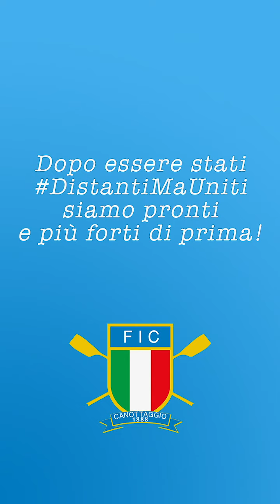Quarantena 2020 del canottaggio